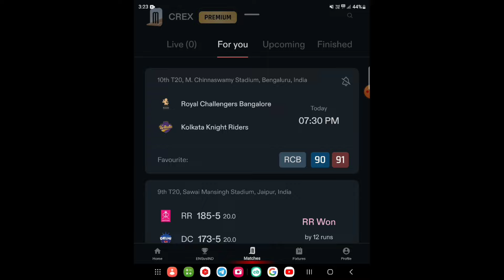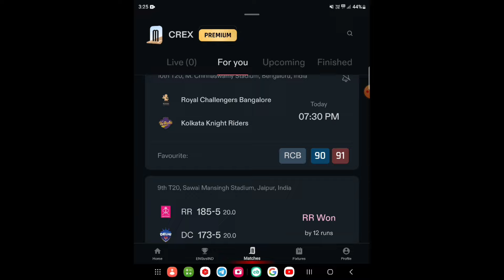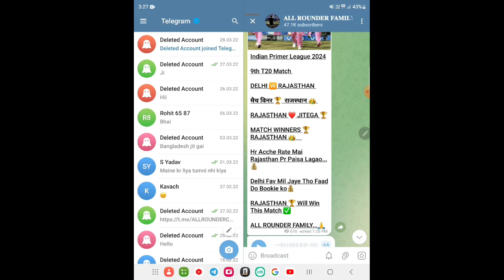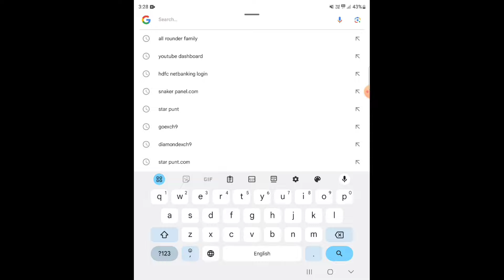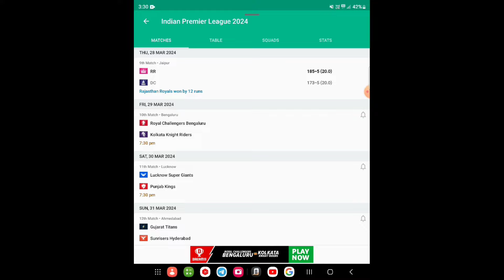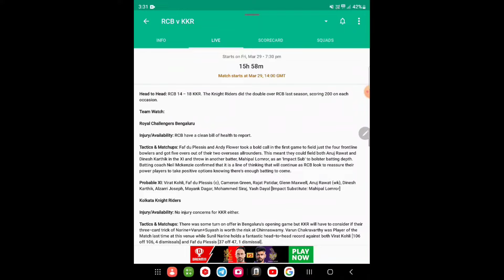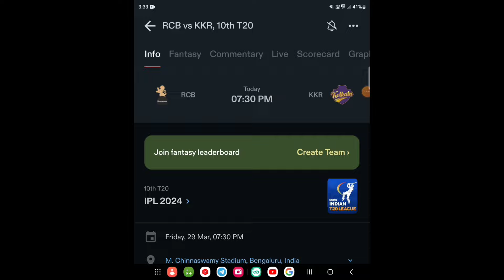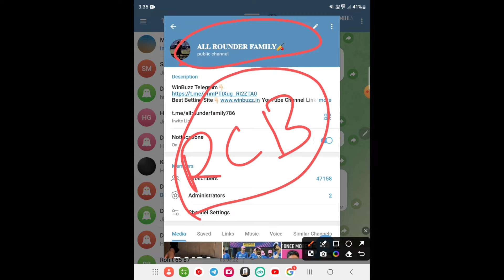IPL 2024 RCB VS KKR 10th Match Prediction| Bangalore VS Kolkata#ipl2024predi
IPL 2024 RCB VS KKR 10th Match Prediction 29th March| Bangalore VS Kolkata Predictions ipl2024predictions on
Preview, Playing 11 and Records

1. RCB Vs KKR Match Prediction
2. Royal Challengers Bangalore vs Kolkata knight Riders
3. RCB vs KKR main se kon jitega
4. aaj ka match kaun jitega
5. aaj ka ipl match
6. Kolkata knight Riders vs Royal Challengers Bangalore match prediction
7. Royal Challengers Bangalore vs Kolkata knight Riders match prediction
8. RCB vs KKR Kaun Jitega
9. KKR vs RCB kaun Jitega
10. KKR RCB aaj ka match
11. RCB KKR aaj ka match
12. Match prediction today
13. Today ipl match prediction
14. Bangalore vs Kolkata mein kaun jitega
15. Kolkata vs Bangalore main kaun jitega
16. KKR vs RCB me kon jitega
17. Kolkata knight Riders vs Royal Challengers Bangalore
18. Royal Challengers Bangalore vs Kolkata knight Riders
19. Today Match Prediction
20. 29th March ka Match
21. IPL 2024 29th March
22. IPL 2024 10th Match
23.RCB vs KKR Highlights
24.KKR vs RCB Highlights
25. IPL 10th Match Highlights
26. Royal Challengers Bangalore vs Kolkata knight Riders highlights
27. Kolkata knight Riders vs Royal Challengers Bangalore Highlights
28. RCB vs KKR 10th Match Preview
29. KKR vs RCB Match Preview
30. Royal Challengers Bangalore vs Kolkata knight Riders Match Preview
31. Kolkata knight Riders vs Royal Challengers Bangalore Match Preview
32. RCB vs KKR 10th Match Playing 11
33. KKR vs RCB 10th Match Playing 11
34. Royal Challengers Bangalore vs Kolkata knight Riders Playing 11
35. Kolkata knight Riders vs Royal Challengers Bangalore Playing 11

rcb vs kkr ipl match kaun jeetega
ipl kkr vs rcb match prediction
kkr vs rcb match prediction
ipl 10th match prediction
rcb vs kkr match highlights
kkr vs rcb playing 11

I CAN NOT GUARANTEE THE CORRECT PREDICTION OF THE MATCH AS THIS MATCH IS NO FIXED - AM JUST
PREDICTING. IT CAN BE WRONG AND IT CAN BE RIGHT. BUT - AM RESEARCHING ABOUT THE PLAYERS AND
THEIR HISTORY TO GET THE RIGHT PREDICTION. PLEASE SUPPORT. THANK YOU

This channel does not promote or encourage any illegal activity all content provided by this channel es mean for knowledge purpose Only All the analysis and research data collected by our team the state ful tips provided to our subscribers and viewers the content of this video does not intend to shell anything. we do not promote betting as it is illegal in India.

इस गेम में वित्तीय जोखिम शामिल है और इसकी लत लग सकती है सकती है | कृपया जिम्मेदारी और अपने जोखिम पर खेलें |